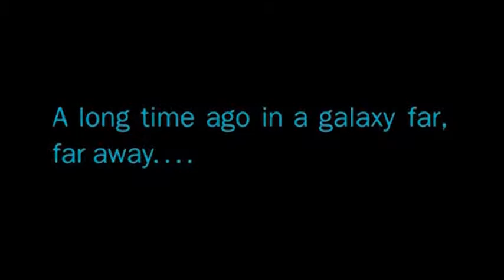Star Wars Old Republic Cinematic Trailer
Fan made Star Wars Cinematic trailer combining the various cinematics into one heck of a trailer. I do not claim to own the copyright for any of the content within the trailer I simply edited it... Enjoy :)